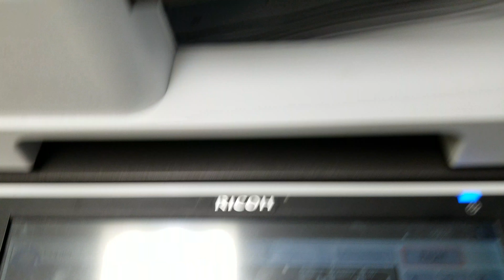what I do at work